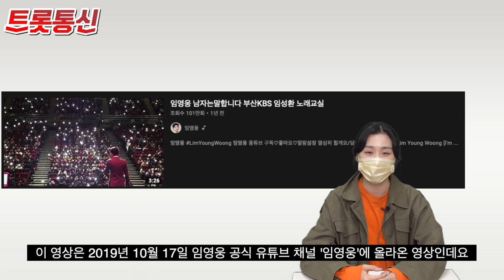'남자는 말합니다' 임영웅, 100만뷰의 사나이 [트롯통신]